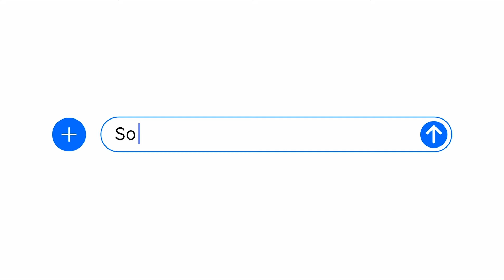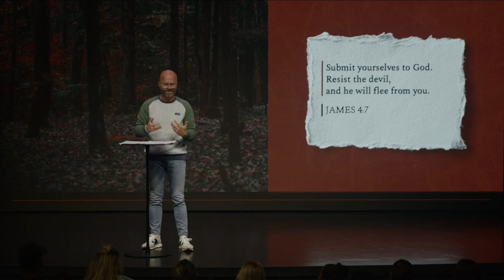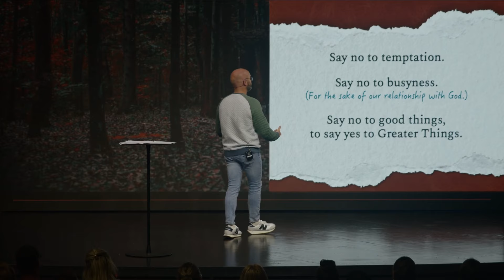The Hardest Words to Say | Week 1 // Adam Weber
Adam kicks off our new series, The Hardest Words to Say, with a message on saying "no".

Embrace is one church, made up of multiple campuses and network churches. We exist to relentlessly reach the next person for Jesus.